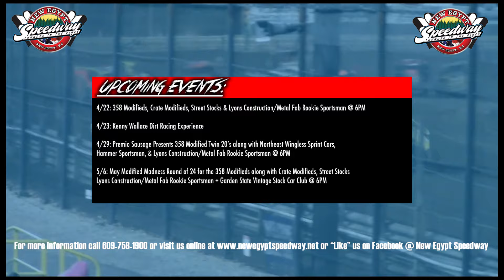New Egypt Speedway Highlights 4/15/17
Highlights taken from the New Egypt Speedway on April 15, 2017. Winners on the evening were Billy Pauch Jr. (358 Modified), Ryan Godown (Northeast Wingless Sprint Cars), Billy Osmun III (Hammer Sportsman) and David Burns (Lyons Construction/Metal Fab Rookie Sportsman).